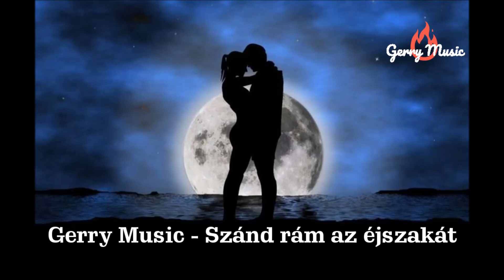Gerry Music - Szánd rám az éjszakát 2021 (Official Music Video)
Jöjj el és megtalálod nálam a boldogságot,
Jöjj velem, kedvesem!
Hozz fényt az életembe, s ne nézz a végtelenbe,
Csak szállj velem csendesen!

Szánd rám az éjszakát, és minden mámorát!
Szánj rám a szívedből egy kis szerelmet nekem!
Szánd rám, hogy szebb legyen az őrült életem!

Jöjj velem, kedvesem!